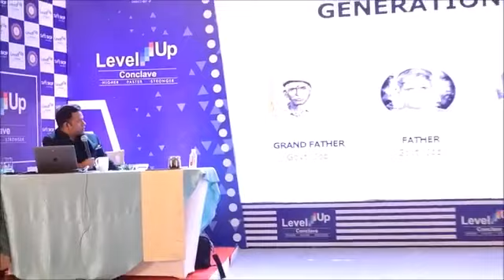THE POWER OF FUNCTION -- BY. MADHAV SINGH -- NETWORK MARKETING LEADER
🔴"Network Marketing is a type of business opportunity that is very popular with people looking for part-time, flexible businesses.
Network Marketing programs feature a low upfront investment--usually only a few hundred dollars for the purchase of a product sample kit--and the opportunity to sell a product line directly to a friend, family and other personal contacts".
🔴"ROYAL CHAMPION WORLD WIDE LEGENDS EMPIRE"  विभिन्न क्षेत्रों के कामयाब लोगों को एक साथ एक मंच पर लाकर उनके ज्ञान और अनुभवों से सीखने की दिशा में एक प्रयास है।
🔴"ROYAL CHAMPION WORLD WIDE LEGENDS EMPIRE"  is the world’s most watched and most trusted resource for Network Marketing training and support is an effort to bring successful people from different fields together on one platform and learn from their knowledge and experiences.

🔴NETWORK MARKETING MASTERY !
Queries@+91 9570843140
I have trainings, that will help you be successful in your network marketing business and create the lifestyle you have been dreaming ,today and get started.